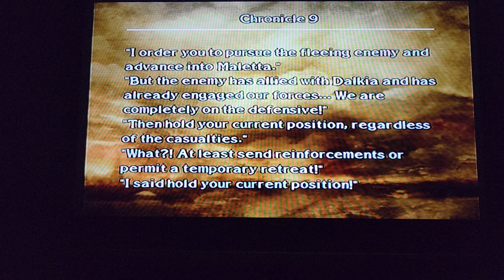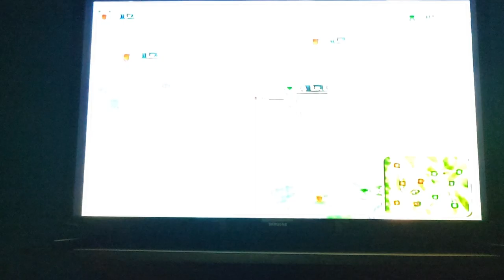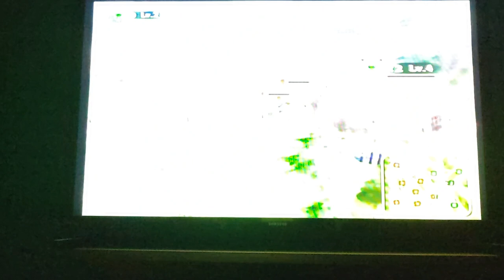SoulCalibur III Chronicles of the Sword Waifu Wednesday Edition playthrough part 11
Dalkia's waifu team is back. Can they measure up?